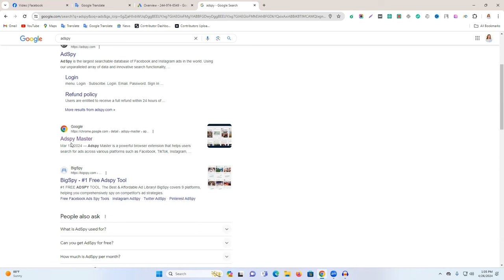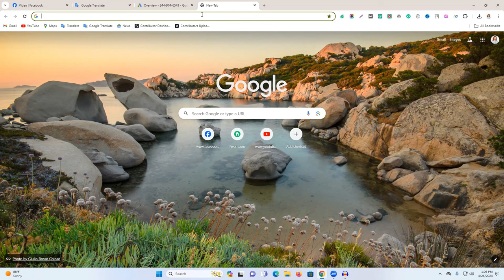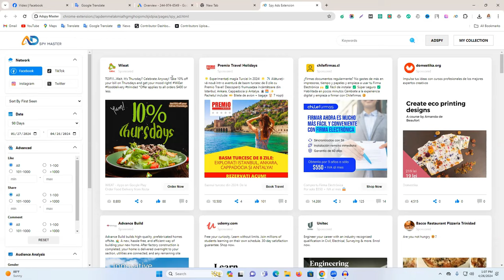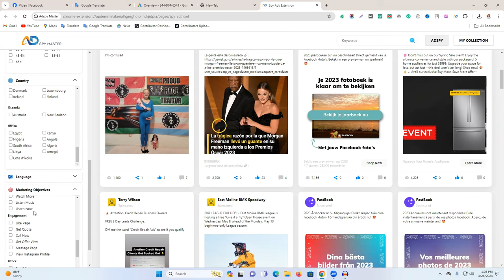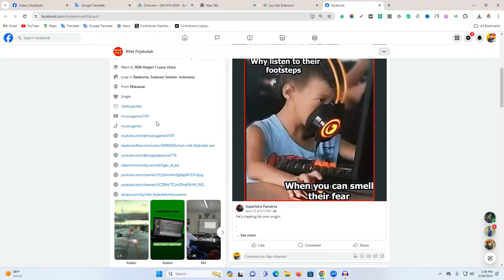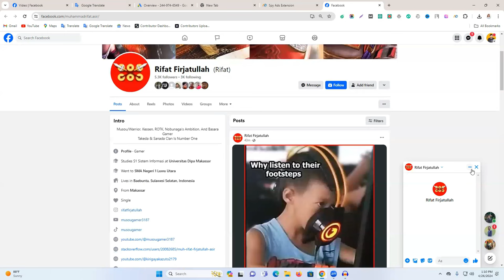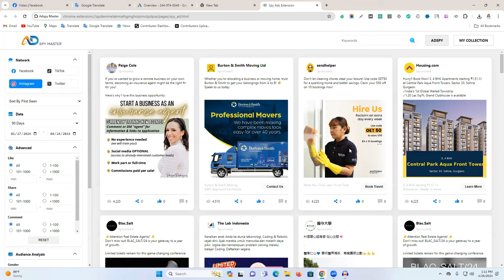ক্লায়েন্ট হান্টিং করার টুলস | How to get clients outside the marketplace [Client Hunting Course]